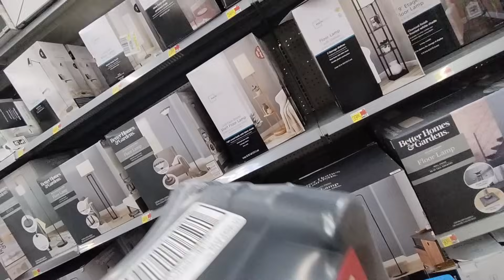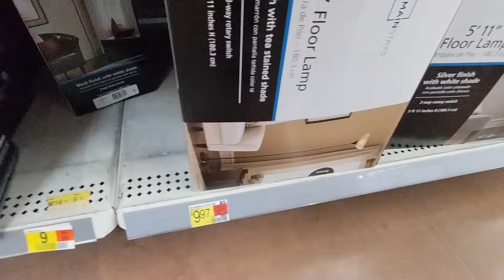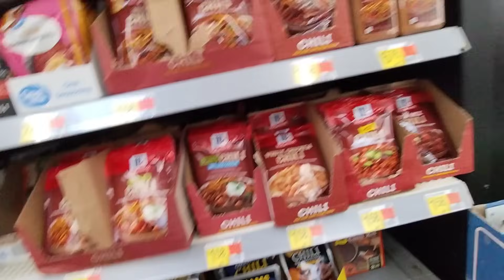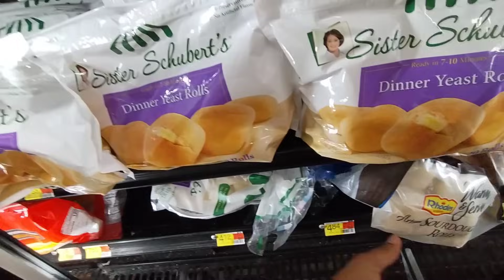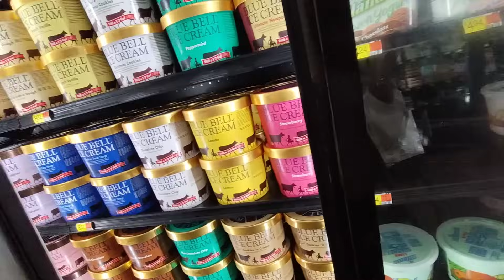Why Are You So NEGATIVE 🤦SHOP WITH ME..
Today I decided to go to Walmart for household items.